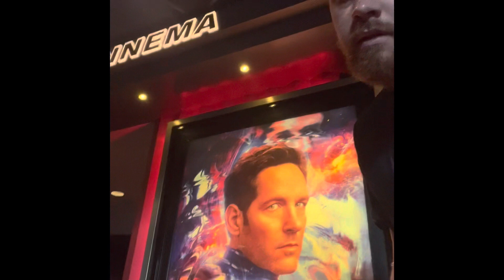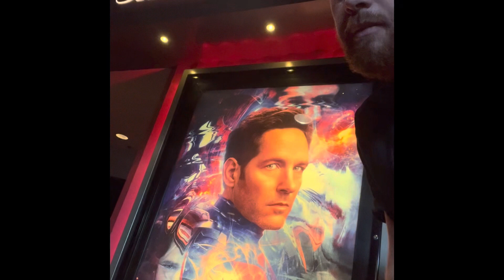I’m At Movies going to see Ant-Man and the Wasp Quantumania